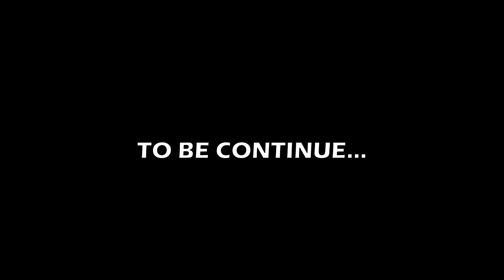How to build the TAMIYA 1/24 Mitsubishi Lancer Evolution VII Evo 7 WRC PART 4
TAMIYA - Mitsubishi Lancer Evolution VII (Evo 7) WRC

Mitsubishi came ready to excel in the World Rally Championship with its Lancer Evolution VII. This machine, which has been developed thanks to Mitsubishi's experience racing in Group A, is equipped with evolved versions of the 2-liter 4-cylinder engine, differential with active control locking system, and other mechanics. The Evolution VII made its debut in the 11th round of the 2001 season in Sanremo and continued to fight in the first half of 2002 season.

Ari Vatanen Kenjiro Shinozuka Jimmy McRae Mikael Ericsson Ross Dunkerton Pentti Airikkala Kenneth Eriksson Patrick Tauziac Timo Salonen Lasse Lampi Armin Schwarz Tommi Mäkinen Isolde Holderied Jorge Recalde Andrea Aghini Kenneth Bäcklund Rui Madeira Ed Ordynski Richard Burns Uwe Nittel Didier Auriol Yoshihiro Kataoka Pascal Smets Jouko Puhakka Freddy Loix Marcus Grönholm Thomas Rådström Katsuhiko Taguchi Toni Gardemeister François Delecour Alister McRae Justin Dale Jani Paasonen Kristian Sohlberg Gilles Panizzi Gianluigi Galli Dani Solà Harri Rovanperä Daniel Carlsson Jussi Välimäki Juho Hänninen Xavier Pons Armindo Araújo Urmo Aava Kaj Kuistila

sanding airbrush surface primer painting water slide decal polishing model kits 1/12 1/24 tamiya hasegawa fujimi aoshima Revell Heller Bandai gundam gunpla mokit mr hobby mr color vallejo skull color tamiya color sunin 7 Moshen jumpwind neo color modo color gaia color gaianotes ak paint acrylic enamel lacquer MADWORK